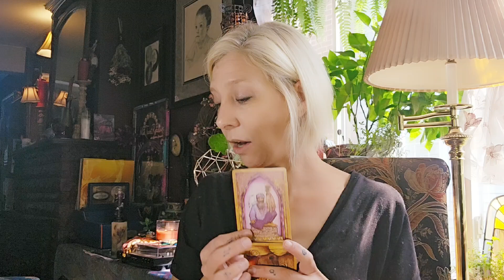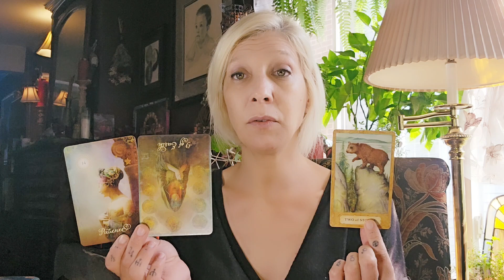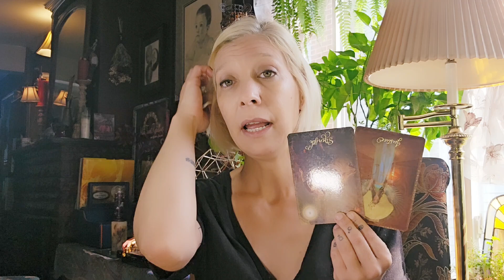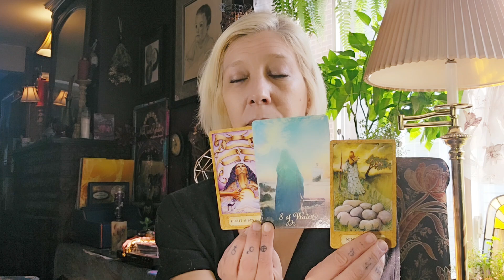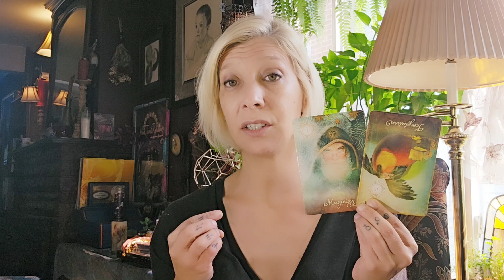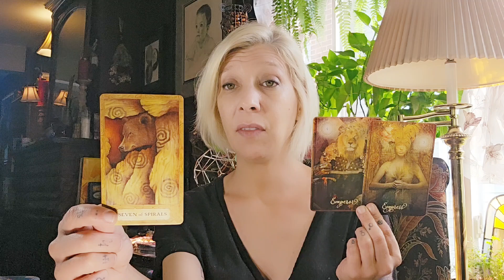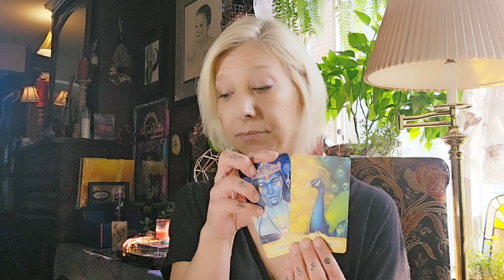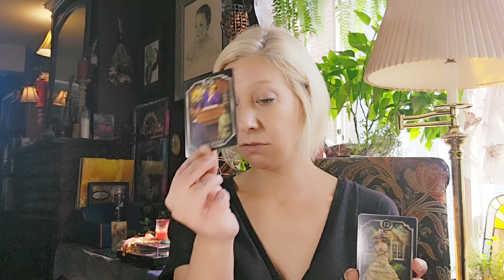Keeping a HIGH Quality Standard 👑✨️🌟 Collective Tarot Card Reading 🔮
Hello Beautiful Gazers 👋
Welcome to TarotGazing!  Thanks for being here!! ❤️

My name is Heather. Welcome to our tribe!

TarotGazing is looking at Tarot through the eyes of Ancient Symbolism, Esoteric Philosophies, and the Hermetic Principles. We refer to the histories and pantheons, logos and ethos, within and without ourselves. Prepare to take a deep dive. For through these methods, we will, indeed, grow. Much love and light to you on this journey.

Little bit of important info-
I am a reader. I am not a doctor, or lawyer. If you need help in those areas, please seek a professional. Let's not take them or ourselves too seriously and enjoy the journey. This is a general reading. Readings are posted with dates but are for you whenever you receive them.  It's already tomorrow in Australia by the time it's today for me so let's just go with, "whenevs". We are here to explore, heal, grow, and shine. Tarot is exquisitely reflective and it's nice to get caught in its gaze. Just remember, not to gaze too long. Your gut is your barometer. Trust it.